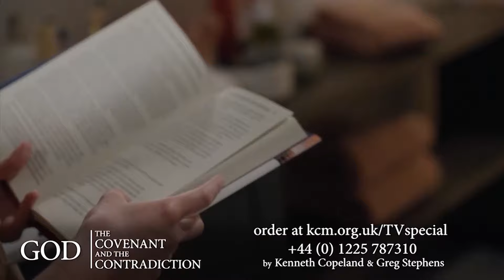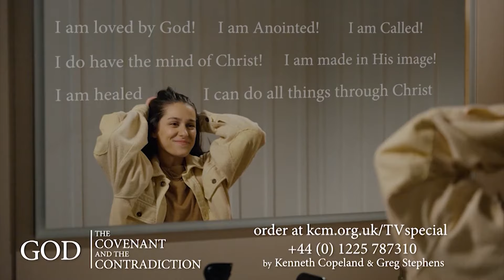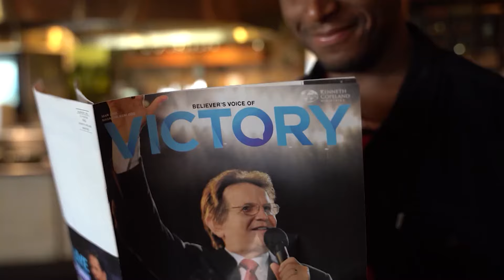The Covenant Versus the Contradiction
Thu 18/04/2024 BVOV Broadcast (EU) from KCM Europe

Jesus is the answer to the contradiction! Watch Believer's Voice of Victory as Kenneth Copeland and Professor Greg Stephens discuss the Covenant versus the contradiction. Develop fully persuaded faith in Jesus and know that your Covenant triumphs every contradiction!

Do 18 Apr 2024 BVOV Tägliche Sendung (EU) von KCM Europe

"Der Pakt gegen den Widerspruch"

Jesus ist die Antwort auf den Widerspruch! Schau dir Believer's Voice of Victory an, wie Kenneth Copeland und Professor Greg Stephens über den Bund und den Widerspruch diskutieren. Entwickle einen voll überzeugten Glauben an Jesus und wisse, dass dein Bund über jeden Widerspruch triumphiert!

jeu. 18 avr. 2024 BVOV Diffusion télévisée quotidienne de KCM Europe

"L'Alliance par opposition à la Contradiction"

Jésus est la solution à la contradiction ! Regardez Believer's Voice of Victory alors que Kenneth Copeland et Professeur Greg Stephens traitent du sujet de l'Alliance par opposition à la contradiction. Développez une foi pleinement déterminée en Jésus et sachez que votre Alliance triomphe de toute contradiction !